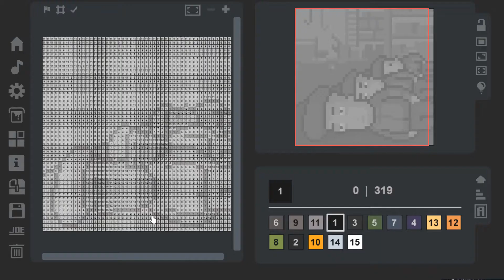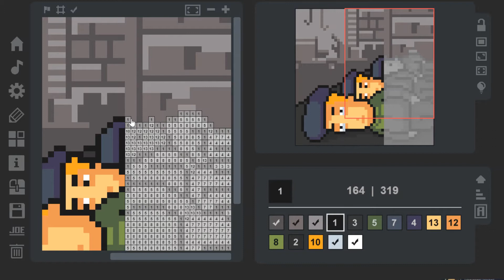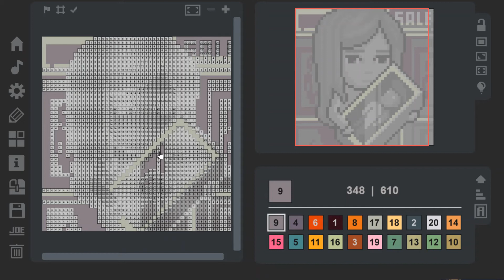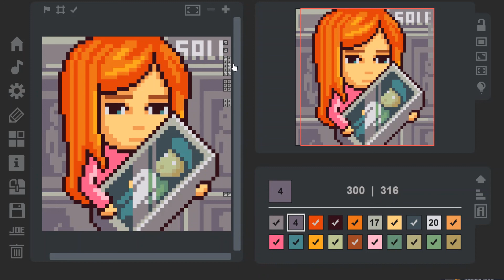Coloring game - Little City [Season Pass DLC - No. 2 - Picture 5 & 6]